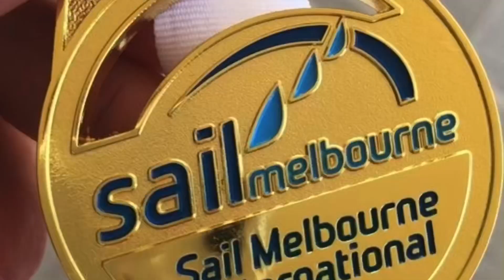Eve McMahon - Irish Sailing’s Youth Sailor of the Year 2019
A short interview with Howth Laser Radial sailor Eve recorded before the recent ‘lockdown’ and following her winning Irish Sailing Youth Sailor of the Year 3019